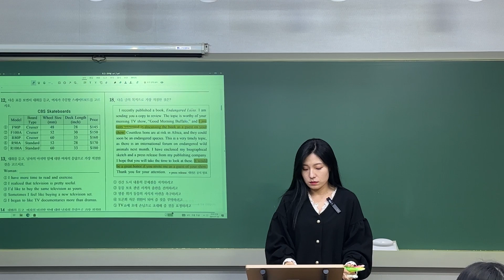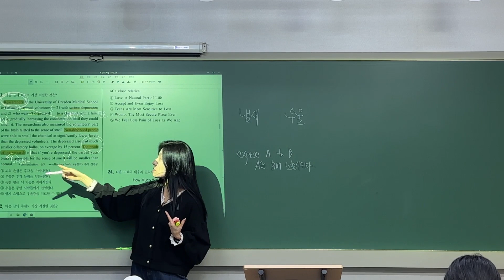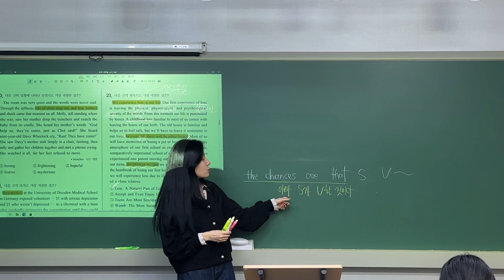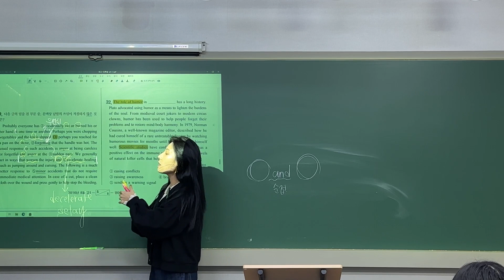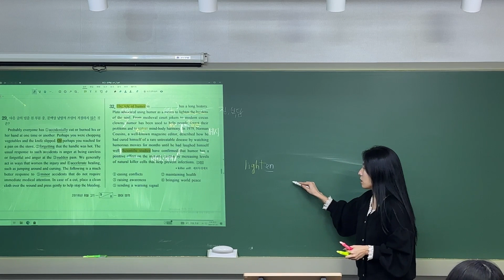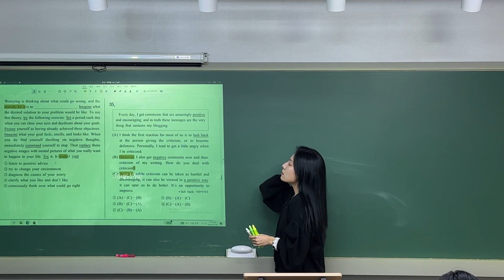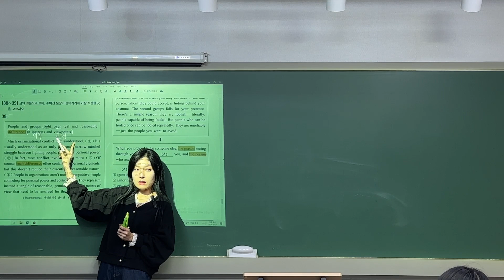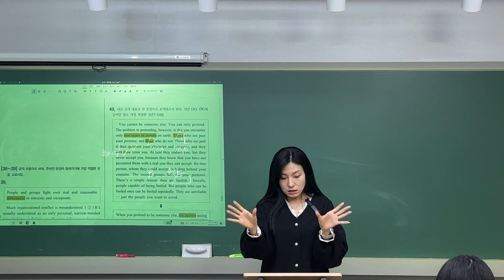고1 모독발 Vol1 -7회-